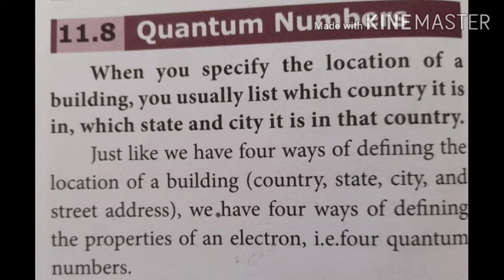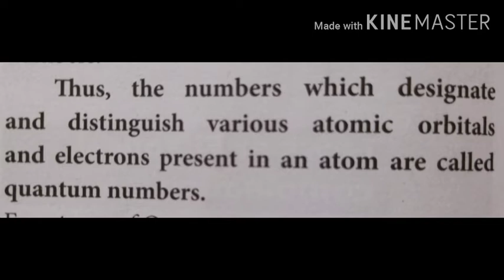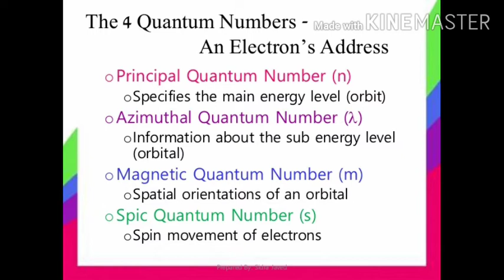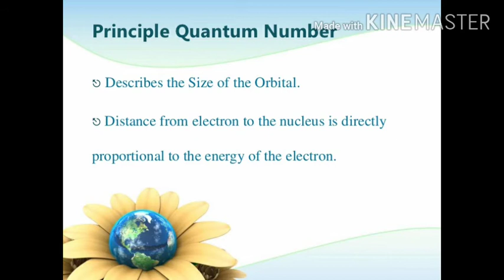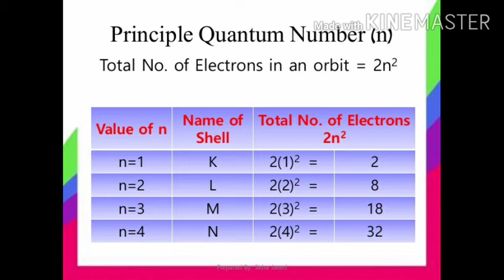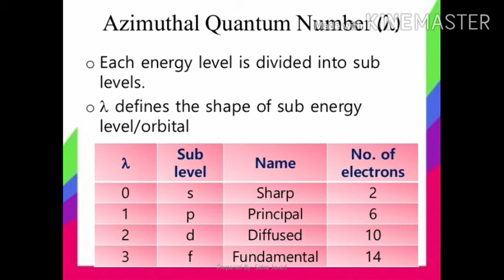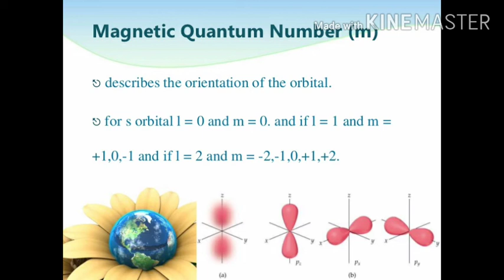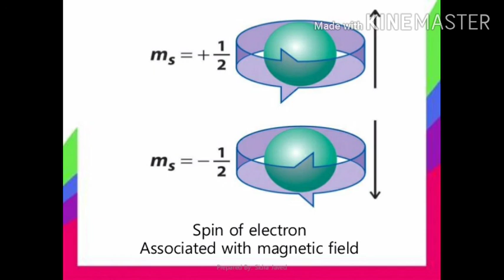Quantum numbers |unit-11 | class-9